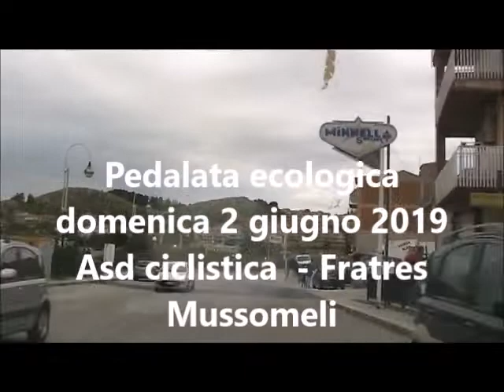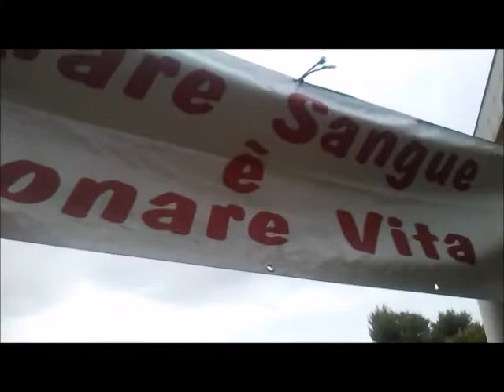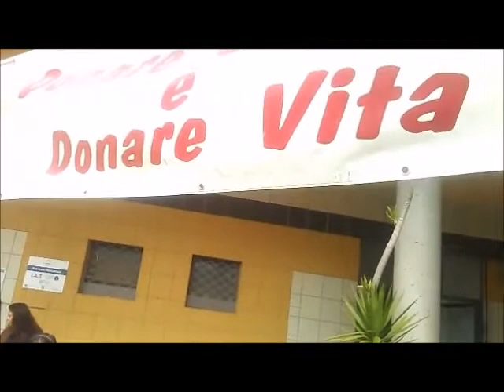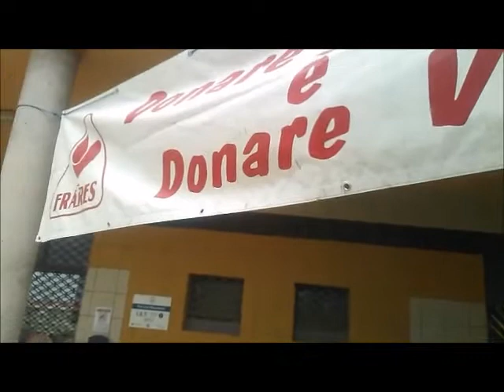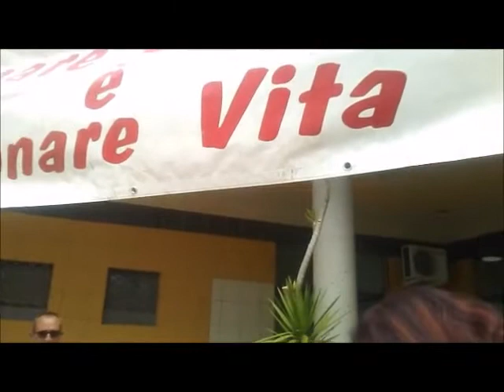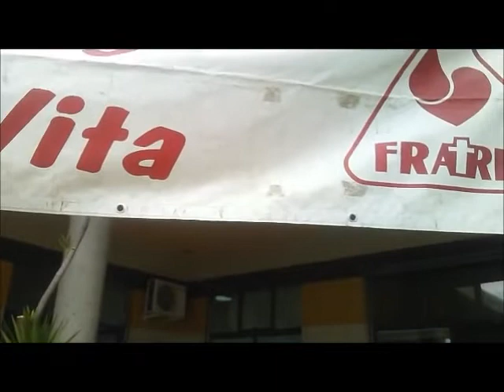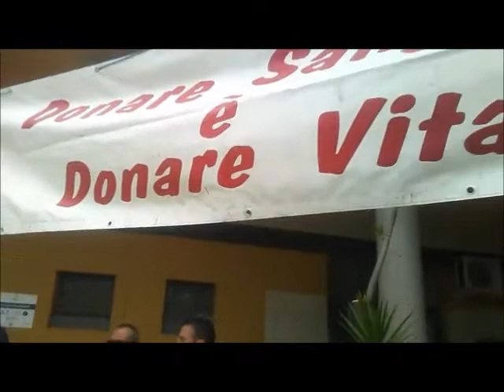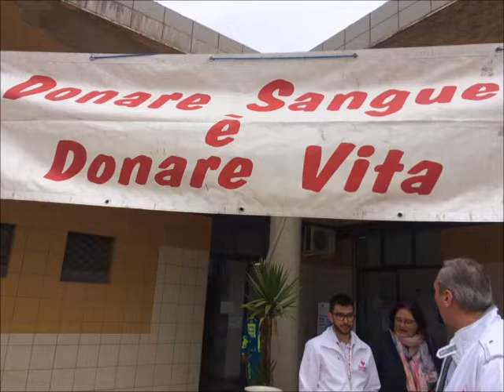Filmato Pedalata ecologica 2019 DEF